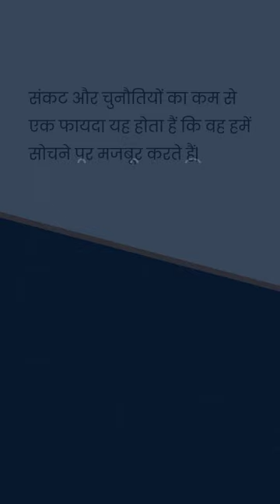Motivational quotes of Shri Jawaharlal Nehru